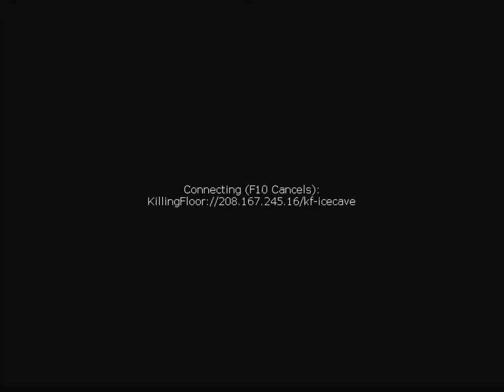Killing Floor Part 2- Death Or Glory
LOL IT'S A LOT OF DEATH

This game is Killing Floor, a game developed by Tripwire Interactive. This game can be purchased on Steam.